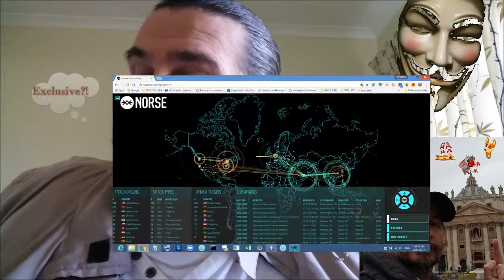SOOB [E 036] INSTEAD COMPETING AGAINST try COMPLEMENTING TO...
UBI - UNCONDITIONAL BASIC INCOME GRANTS?... DO YOU QUALIFY?... ARE YOU HUMAN ENOUGH?... DO YOU BELIEVE IN EQUALITY?... DO YOU TRUST IN HUMAN RIGHTS?... IF YES... THAN JOIN US @

BITCOIN, ETHEREUM & BLOCKCHAIN TALES... AND HOW TO OWN YOUR OWN BITCOIN BANK?..
ONLY PLACE TO HEAL YOURSELF FROM ALIEN INFESTATIONS, LIKE BLACK GOO, IMPLANTS, ALIEN DEMONIC ENTITIES, PARASITES.. ETC.. GO @ FOR FREE HEALING...

SHARE THE GOOD NEWS... WE COULD BE SAVED... BUT ONLY IF WE CHOOSE TRUTH RATHER THEN CONFORMITY..
IF WE CHOOSE FREEDOM RATHER THEN COMPETITION...
IF WE CHOOSE EQUALITY RATHER THEN SELFISHNESS...